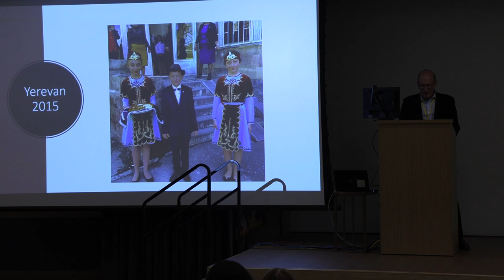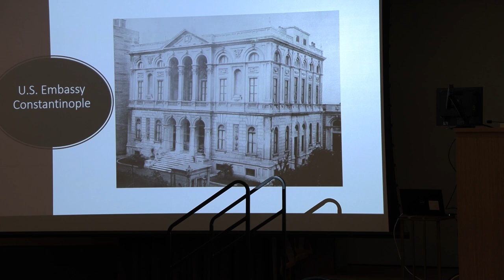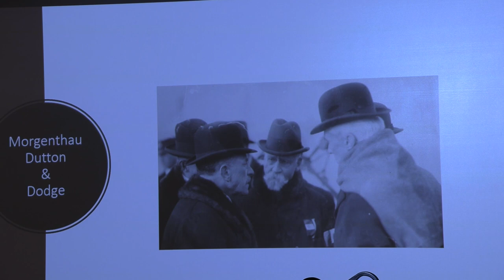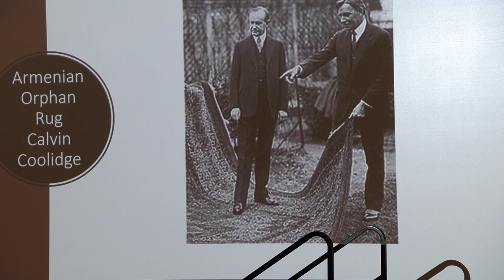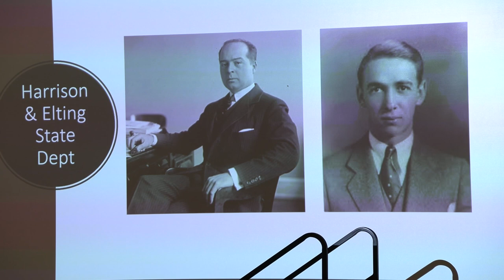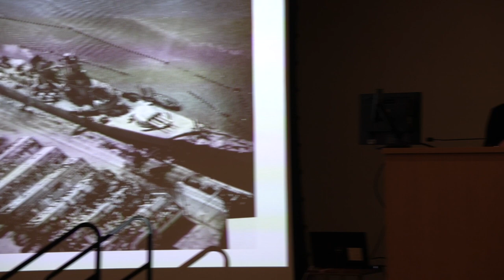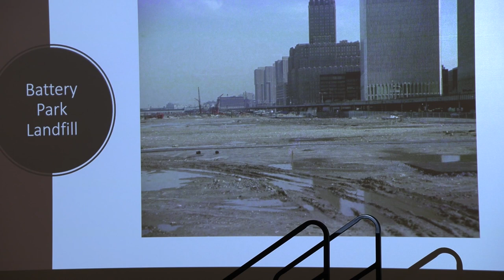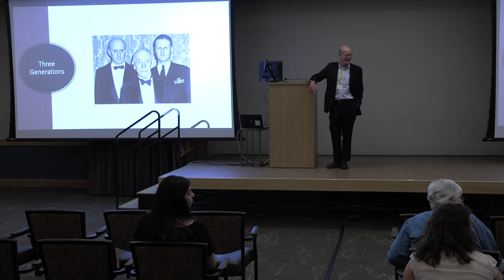Spread the Word: From American Committee for Syrian & Armenian Relief to Museum of Jewish Heritage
Robert Morgenthau joined Spears Abacus as a Principal in 2011 and is a senior member of the investment team. Bob works closely with families and individuals, especially those who have recently experienced life-changing events such as divorce or death of a spouse. He has deep experience as an independent trustee and executor

Bob started his investment career as a portfolio manager at Shearson/American Express in 1982 and moved to Lazard Freres & Co. in 1990 in the same capacity. He was named partner in 1993 and became global head of distribution of Lazard Asset Management. After a brief stint as President of Private Advisory Services at Bank of America, Bob founded NorthRoad Capital Management, an international and global equity manager, which he sold to Madison Investment Advisors at the end of 2010. Abacus & Associates was a client of NorthRoad which is how he came to know his current colleagues.

Bob currently serves as Trustee and Treasurer of the Museum of Jewish Heritage – A Living Memorial to the Holocaust. He is also a Director of the Police Athletic League, a New York City based social services agency and the Riverdale Sanitation Corporation, a private, neighborhood utility. Previously, he served as Board Chair of the Foundation for Child Development, Vice Chair of Ethical Culture Fieldston School and Treasurer of the Riverdale Neighborhood House

Bob received a BA from Amherst College in 1979.

Bob spoke at this year's Genocide Awareness Week. This week-long event seeks to address how we, as a global society, confront violent actions and current and ongoing threats of genocide throughout the world, while also looking to the past for guidance and to honor those affected by genocide.